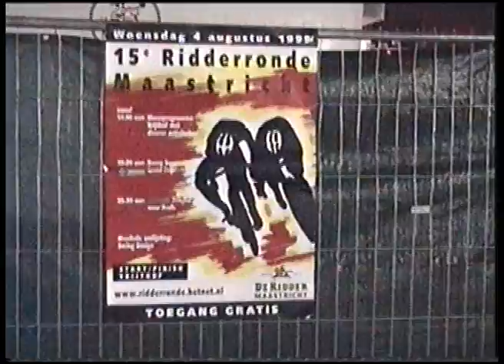Ridderronde Maastricht 1999 (Deel 2)